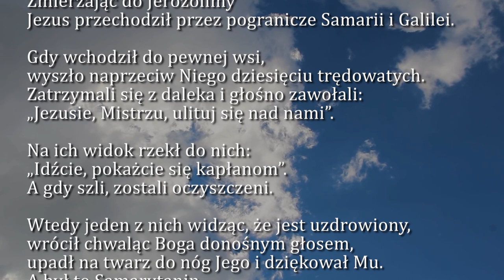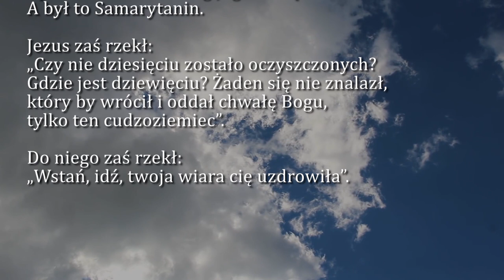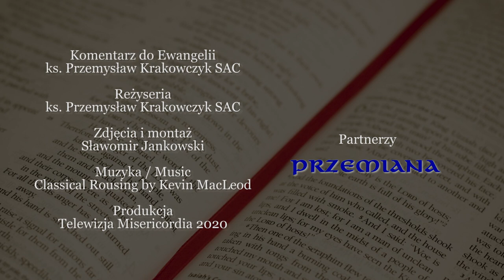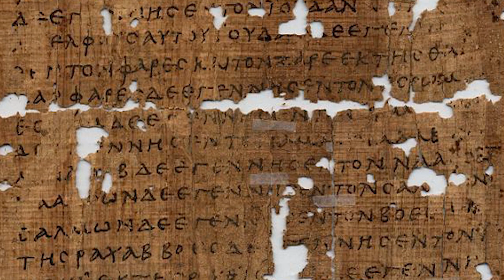Dobra Nowina na dziś | 11 listopada - św. Marcina z Tours, biskupa